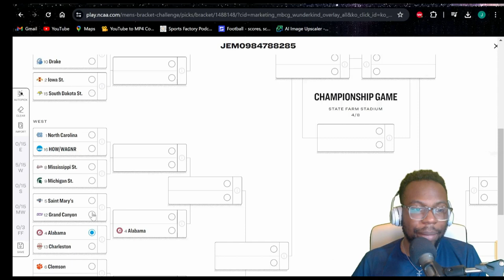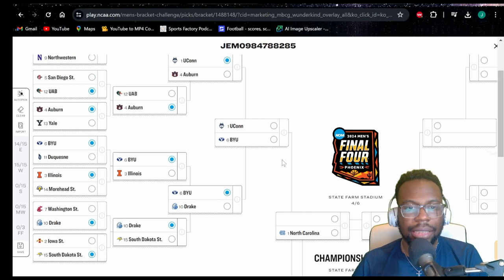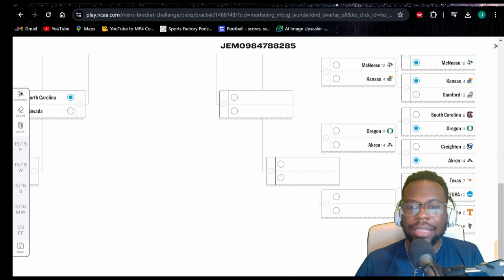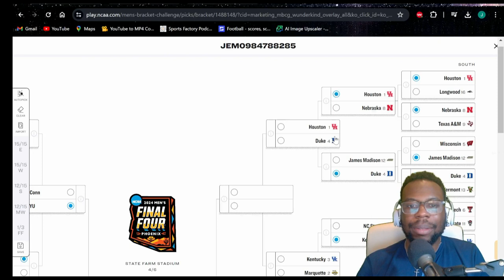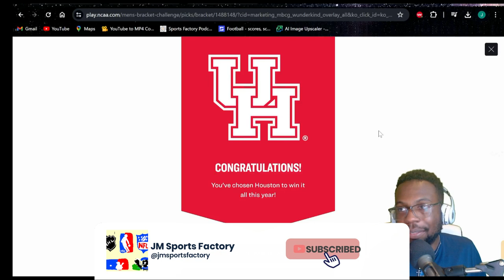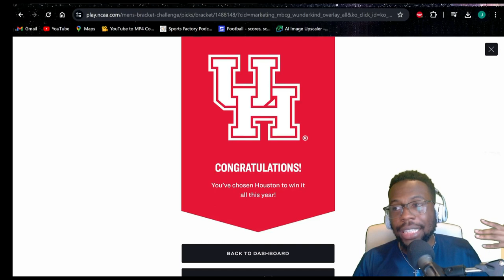The Perfect Bracket | March Madness Tournament Predictions!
This video I try to pick the perfect bracket for the 2024 March Madness Tournament. The odds my bracket busts are very high, but you never know, maybe got the perfect bracket.

march madness college basketball 2024 march madness ncaa basketball 2024 ncaa tournament ncaa tournament college hoops march madness selection show houston basketball ncaa bracket reveal ncaa tournment ncaa bracket 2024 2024 bracketology 2024 college basketball selection sunday ncaa tournament reveal ncaa mens march madness bracket march madness bracket predictions march madness 2024 predictions north carolina basketball march madness picks first four colorado wagner vs howard TX Southern vs Tarleton State